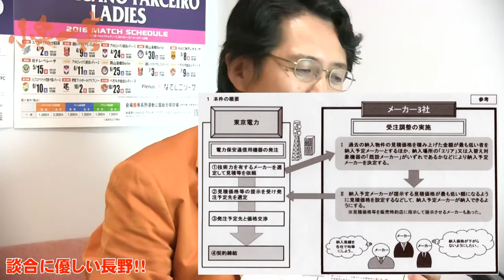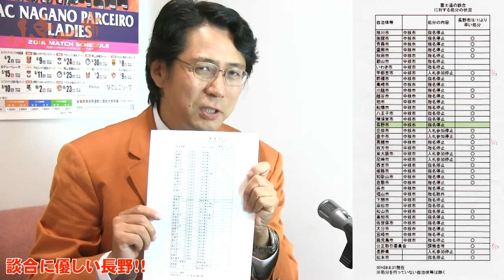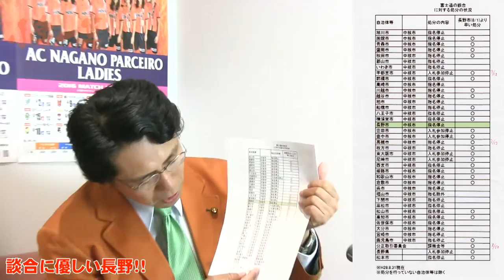【談合に優しいまち、長野!? こいちゃん #52】 －指名停止直前にまとめて随意契約!!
談合で公正取引委員会から処分を食らった富士通。しかし県都・長野市の指名停止の動きは鈍い。松本市よりも、なお遅い!?　長野市議会議員・小泉一真とーくちゃんねる。